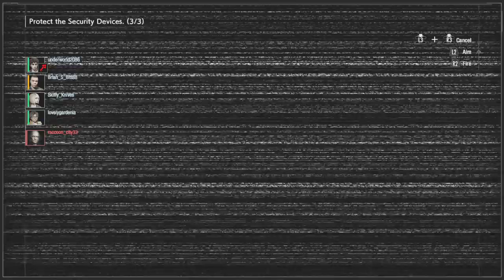RESIDENT EVIL RESISTANCE | Downtown Cheese